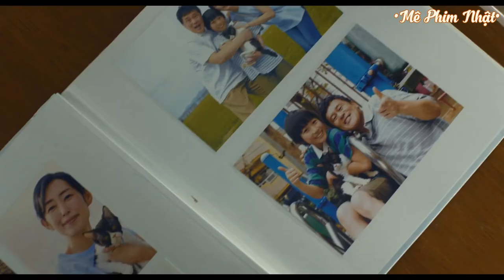Trailer Tabineko Ripoto(Cuộc hành trình của mèo Nana)2018[Vietsub][Mê Phim Nhật]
🎬THÔNG TIN:
• Tạm dịch: Cuộc hành trình của mèo Nana
• Tựa đề gốc: 旅猫リポート
• Nội dung phim: Chàng trai trẻ với trái tim nhân hậu Satoru, cậu đã cứu chú mèo hoang Nana sau 1 lần tai nạn và nhận nuôi nó và trở nên thân thiết. Tuy nhiên, một ngày nọ, Satoru đã nói rằng không thể nuôi Nana được nữa, họ đã bắt đầu cuộc hành trình đi đến rất nhiều nơi để tìm một người chủ mới cho Nana. Trong cuộc hành trình, Satoru đã gặp lại những người bạn cũ, giúp Nana hiểu hơn phần nào về cuộc đời của Satoru và đằng sau đó là 1 bí mật đầy cảm động được hé mở...
• Tiểu thuyết Tabineko Ripoto đã từng xuất bản ở Việt Nam với tên Nana du ký
• Đạo diễn: Miki Koichiro
• Biên kịch: Arikawa Hiroshi(Novel), Hiramatsu Emiko
• Thể loại: Movie(Phim chiếu rạp)
• Với sự tham gia của các diễn viên chính:
Fukushi Sota vai Satoru
Takahata Mitsuki lồng tiếng Nana
Takeuchi Yuko vai Noriko
Hirose Alice vai Chikkako
Ono Takuro vai Sugi Shusuke
Yamamoto Ryosuke vai Sawada Kosuke
Maeno Tomoya vai Yoshimine Daigo
Sawashiro Miyuki lồng tiếng Momo
Maeno Tomoaki lồng tiếng Toramaru
Và một số diễn viên khác.
Nguồn Trailer được Vietsub bởi page Mê Phim Nhật! Không reup dưới hình thức nào‼
📝NHÂN SỰ:
• Dịch: Yuichan